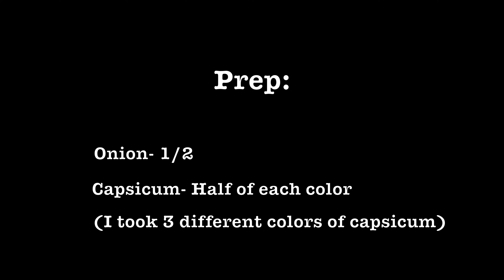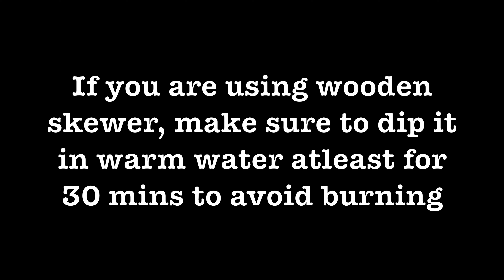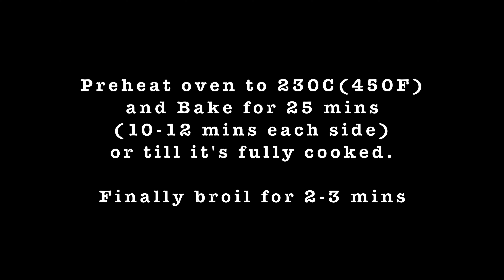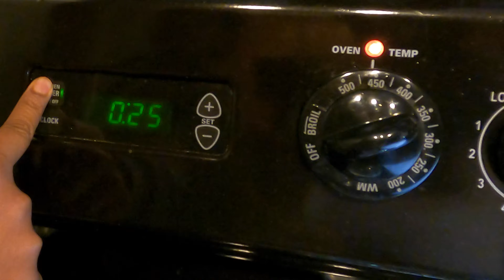How to make easy Chicken tikka recipe | Chicken Kabab recipe | with and without oven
How to make easy Chicken tikka recipe | Chicken Kabab recipe | with and without oven | Tikka Kabab | Chicken Tikka Kabab | Homemade chicken tikka kabab